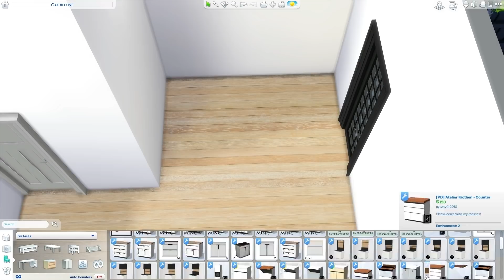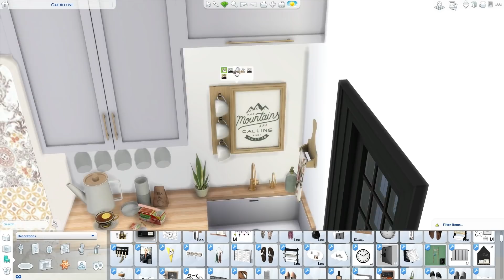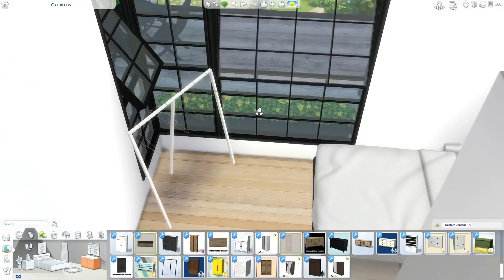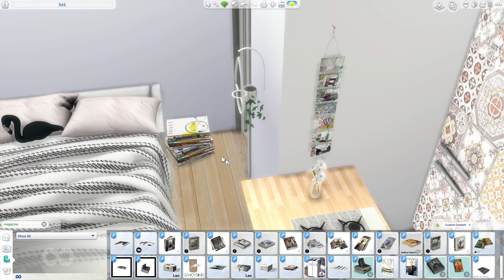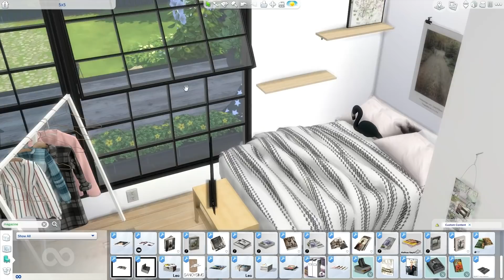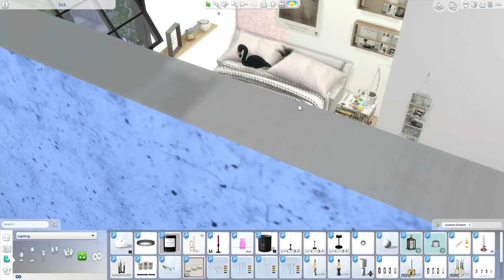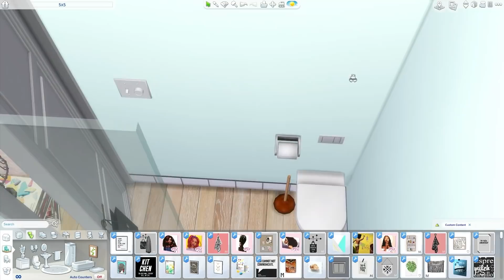The Sims 4: Speed Build // 5X5 CHALLENGE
Video tour starts at 10:34